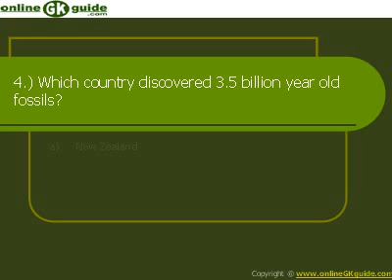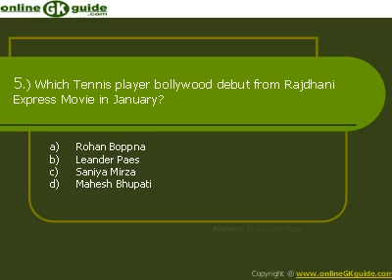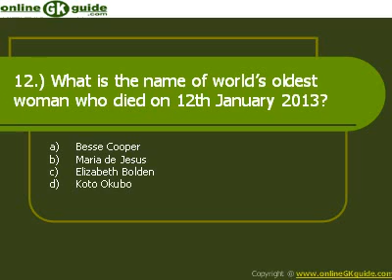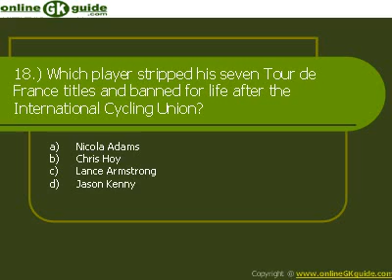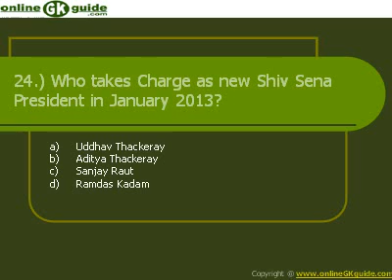Current Affairs January 2013 Quiz Questions with Answers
Current Affairs quiz questions with answers based on major events based on major events happened in January 2013 word-wide. Collection of question will help you to recall major events happened all around the world. For more gk and current affairs quiz